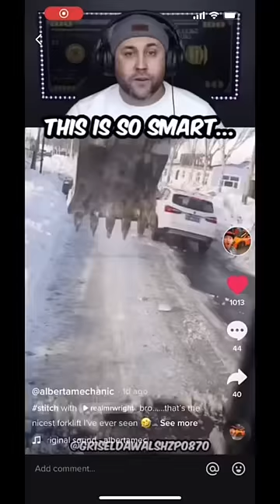That's A Combine Get It Right Dude